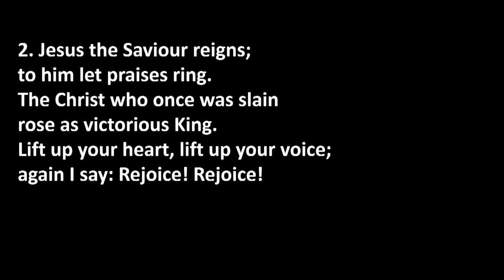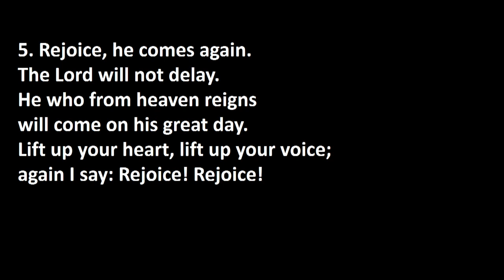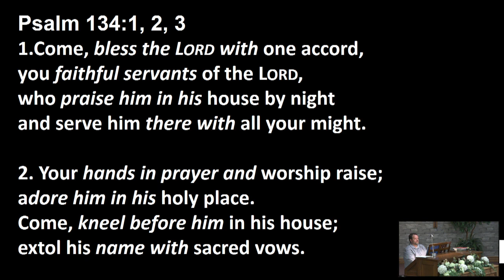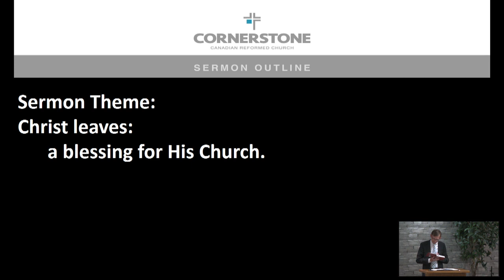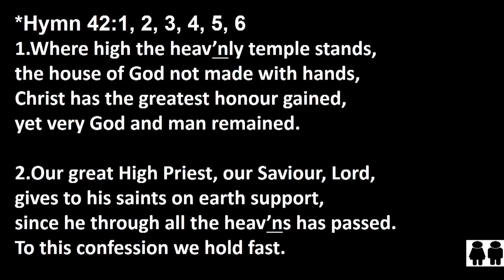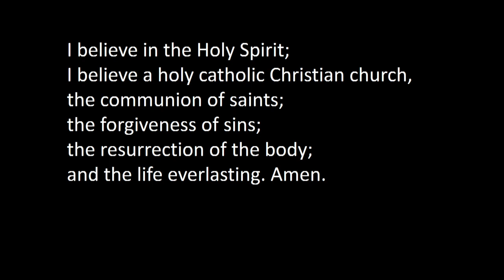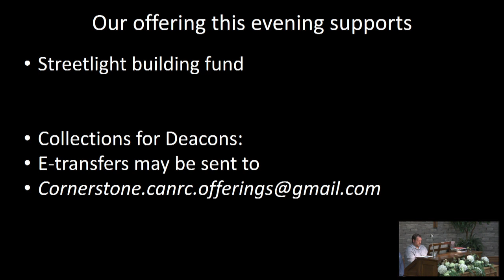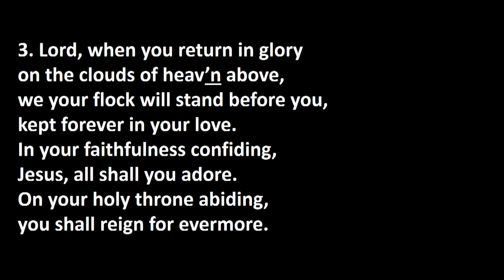May 26 Ascension Day Service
Pastor: Dr. J. Smith

Text:

Theme: